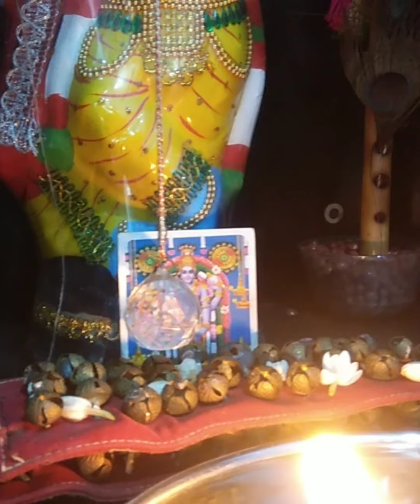എല്ലാ കൂട്ടുകാർക്കും വിജയദശമി ആശംസകൾ 😊🙏❤🙏